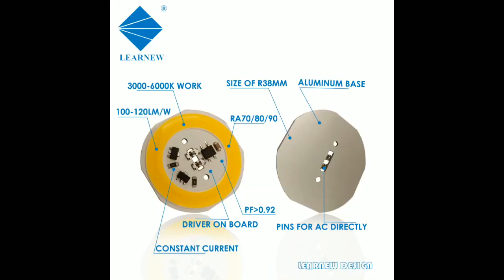Manufacturing Driverless AC220V/110V DOB LED Series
Learnew Manufacturing Driverless AC220V/110V DOB LED Series
✅Driver & LED all in one design(AC200-240V);
✅Full Spectrum & Design CCT available;
✅Power Rand from 5W to 200W;
✅Faster connectors for Easy and Fast assemble;
✅Logo Customized for Free & Samples.
Growing your plant 🌱🎋🌵🌲🌳/flowers🌷🌹🌺🎍🌻 fast & together!!!
Light up your Streetlights/Floodlights/landscape light with less cost &brightner&long lifespan !!!